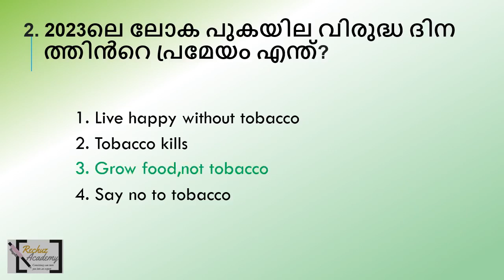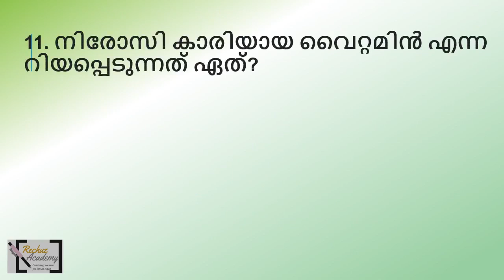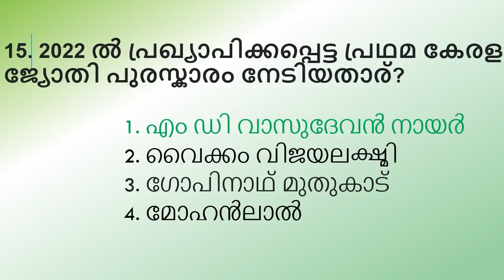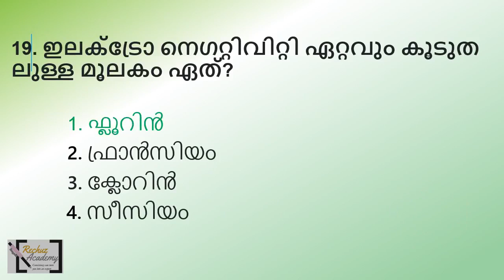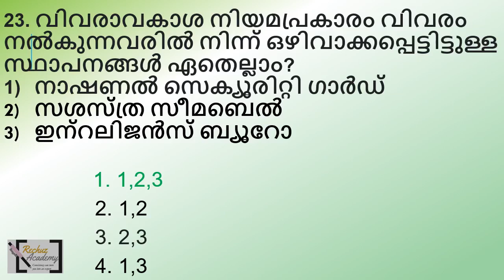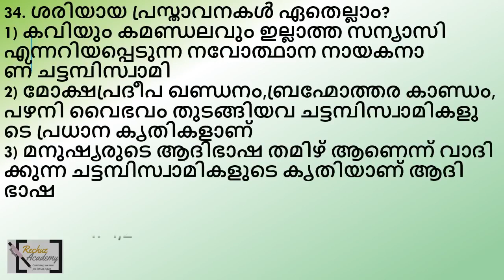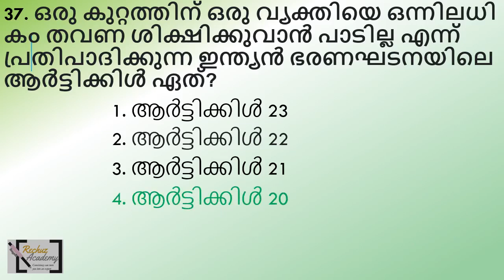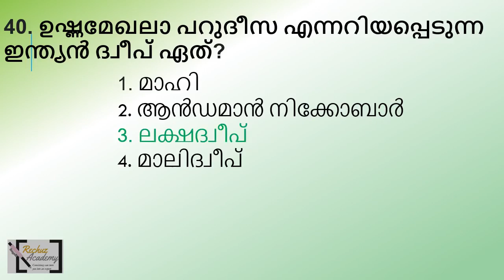ഖാദിബോർഡ് LDC തൊഴിൽ വീഥി സ്പെഷ്യൽ സാധ്യത ചോദ്യങ്ങൾ-PART 5